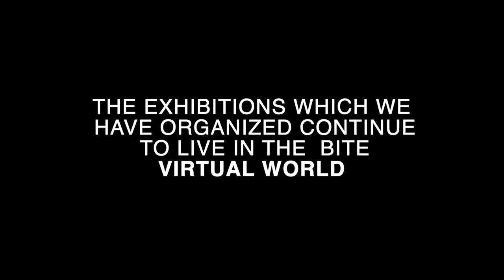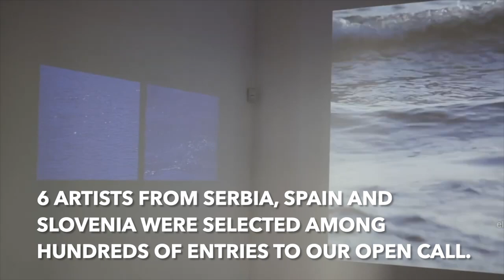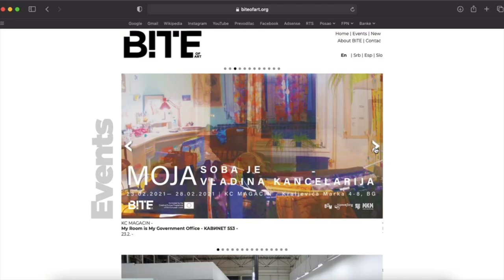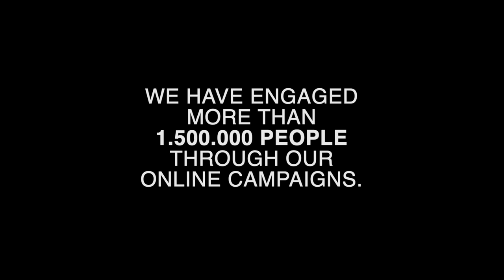Presentation of the achievements of the BITE project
The project "BITE of Art" is supported by the Creative Europe Programme of the European Union.